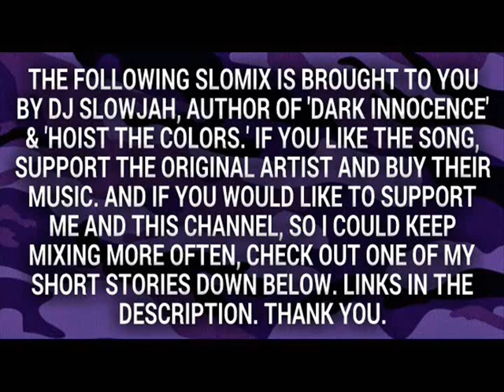Snapper - Addicted To Me (CHOPPED-N-SCREWED)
SLOWED DOWN VERSION

Ebook Short Version $0.99

Paperback Short Version $4.99

Ebook Full Version $0.99

Paperback Full Version $6.99

E-book $0.99

Audiobook Amazon $6.99

Paperback $4.99